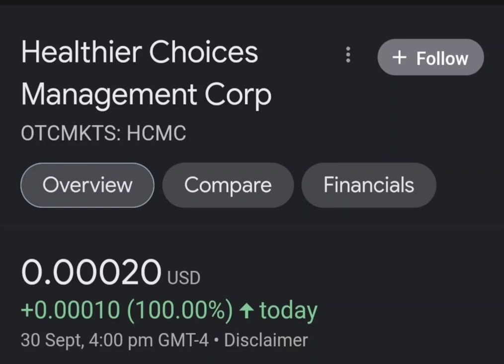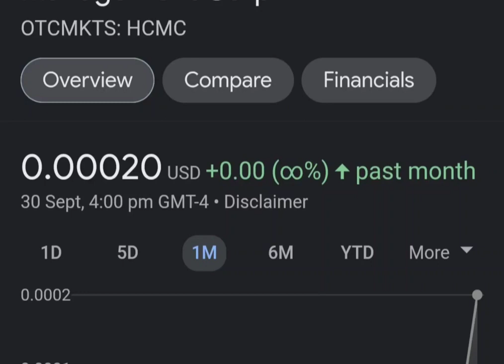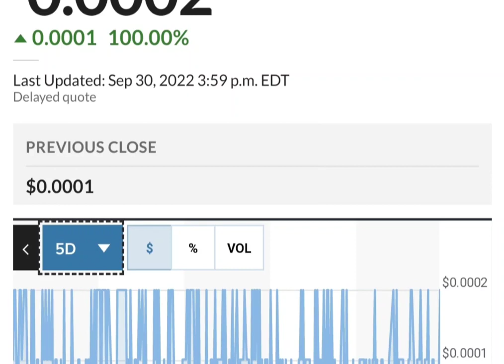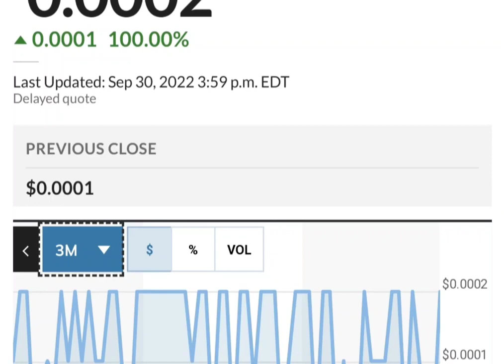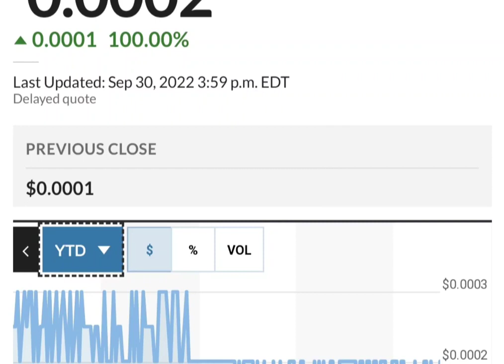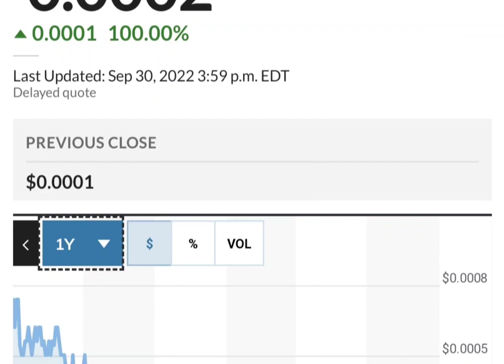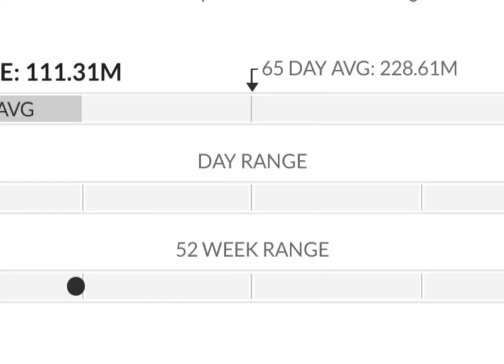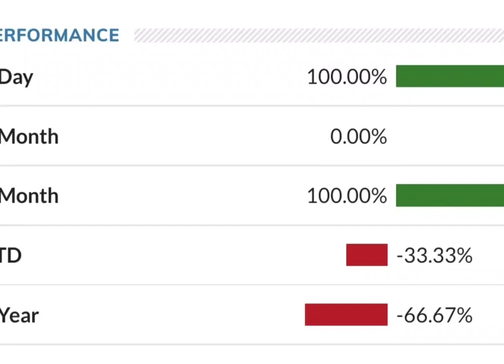HCMC Stock Will Make Millionaires! HCMC Stock Analysis} Healthier Choices Management Stock Target